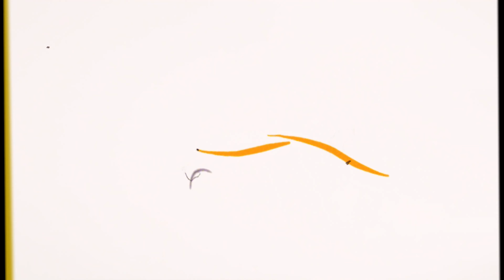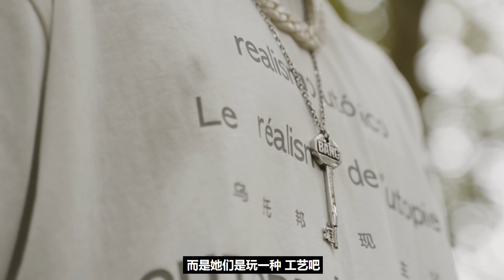KEY.L CHANNEL：”阳朔野躁” Vol.6